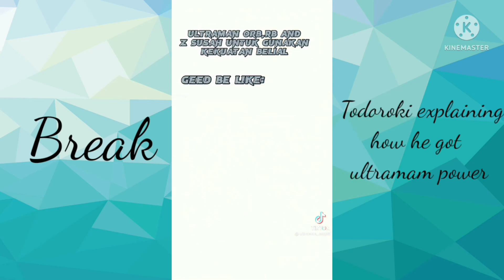MHA react to Izuku as Ultraman Z [Izuku x Momo x Nejire] [Inspired bykhai_zeperionカイ]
Hey guys I'm sorry for not uploud anything in these past week but now I will uploading like normal but if its late again its mean I have some problem that I done it. HOPE YOU GUYS ENJOY THE VIDEO